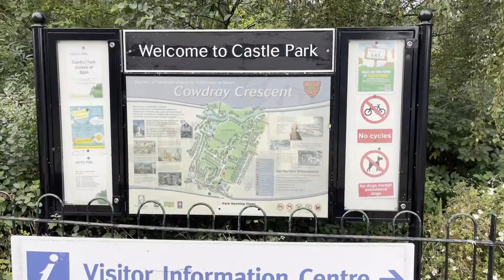Day 2 and we’re walking around Colchester Castle Park | 4.6 miles for today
Day 2 walk for Dementia UK ❤️